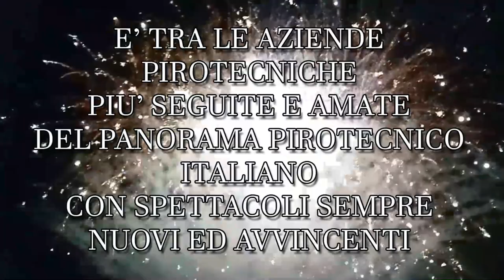Vitulazio (Ce) 25 aprile 2023 Pirotecnica Di Matteo Fireworks Events s.r.l. “Trailer”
Vitulazio (Ce) 25 aprile 2023 Associazione Fuochi Pirotecnici ” Vitula Focus” e Associazione “Ignis Divus”, presentano la 18° Edizione dei fuochi pirotecnici degli Artigiani e dei Commercianti. È tra le aziende pirotecniche più seguite e amata del panorama pirotecnico italiano con spettacoli sempre nuovi e avvincenti. Innovazione, Tradizione e Tecnica e infine tanta pura emozione ” The Agnena’s” Firewoks Day , “non fartelo raccontare……Di Matteo Fireworks Events s.r.l.

YouTube: @Pirovagandowebsite  -  web: pirovagando.it